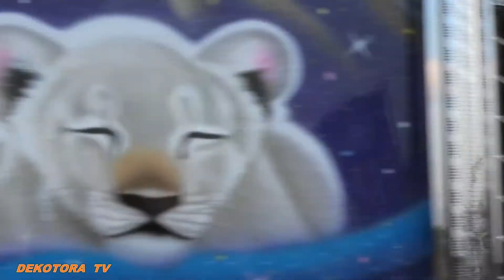【アートトラック】⭐デコトラこそ美学の極み❢本物のカッコよさを追求した豪華車両それはエンドラスト勇弥丸Jrだ❢❢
デコトラTＶでは、コチラのYouTube動画を【新生會チャリティ撮影会】の再生リストにまとめています。

2023年10月9日【トラックの日】に、山口県ユーチューバーのデコトラＴＶは、ユーチューブ動画の収益の一部と昨年の消防団の手当て一年分を山口県山陽小野田市の養護施設に合計１０万円を寄付致しました。
これも一重に、地元のドライブインさんや居酒屋さんの店舗の方々と、そして全国で開催されるチャリティーイベントで多くのトラックをユーチューブ撮影をさせて下さったドライバー様のお陰だと思っています。
本当に有り難う御座いましたm(_ _)m
これからもデコトラＴＶは更に頑張って行けるように毎日撮影をして行きますので引き続き応援宜しくお願い致します。

令和5年4月16日㈰に新生會 第8回アートトラックチャリティ撮影会が、佐賀県佐賀市川副町の佐賀空港東側多目的広場で開催され、ユーチューブ撮影をさせて貰いましたので宜しければご覧下さい。